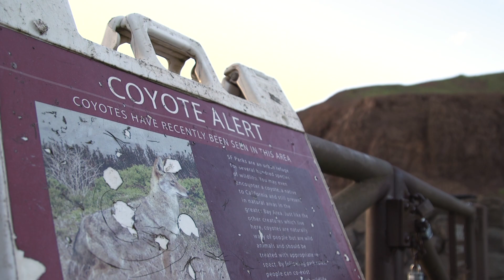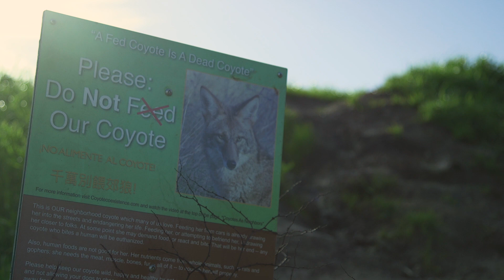SF Coyotes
Coyotes in Bernal and elsewhere in SF, Jonathan Young, a wildlife ecologist with the Presidio Trust tracks them.